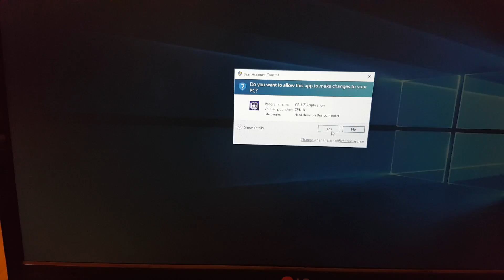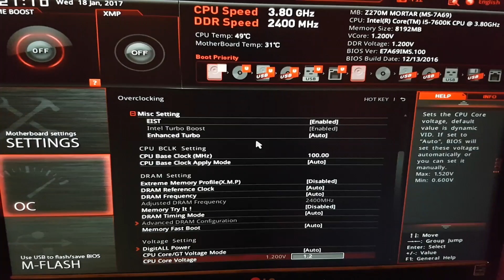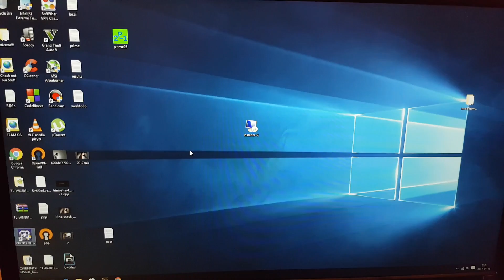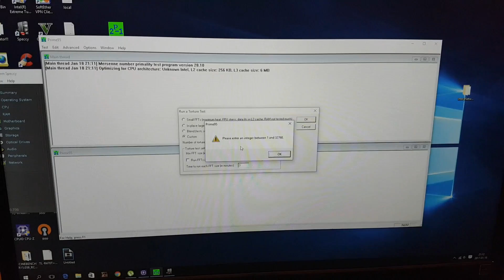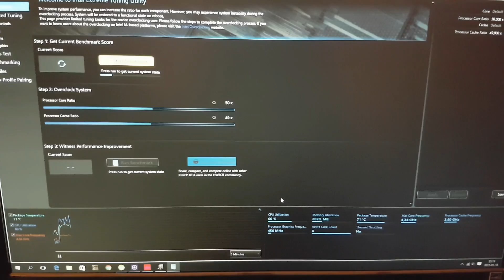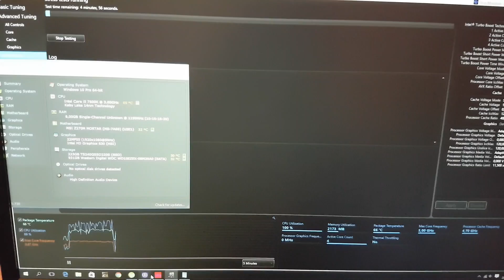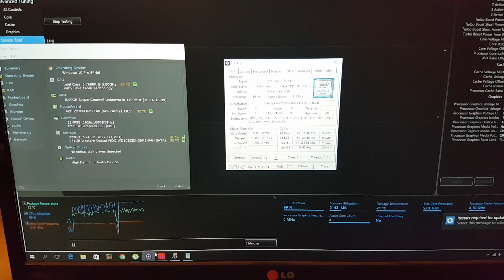Overclocking i5 7600K to 5GHz! New gen Intel Kaby Lake cpu. ON AIR with cooler master TX3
Overclocking i5 7600K to 5GHz! New gen Intel Kaby Lake cpu.